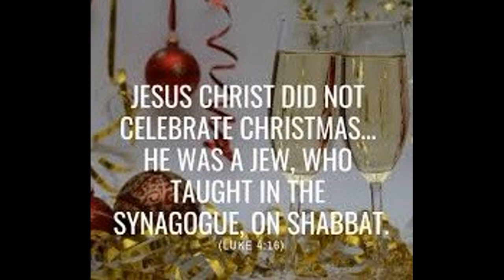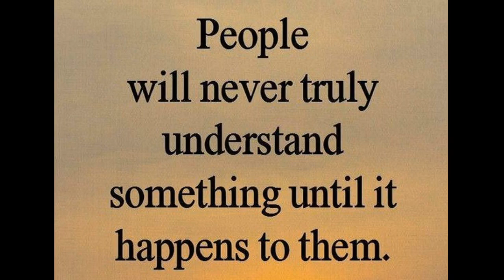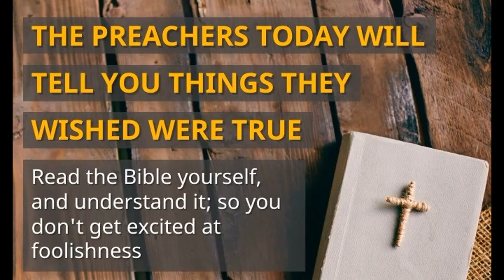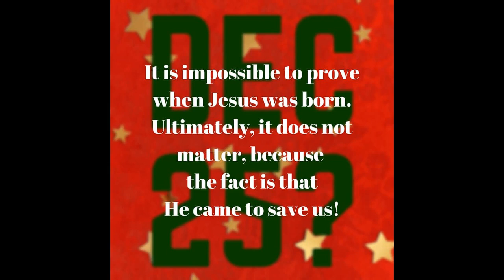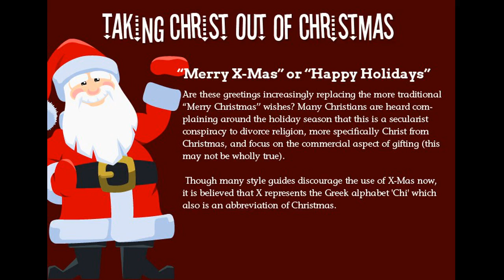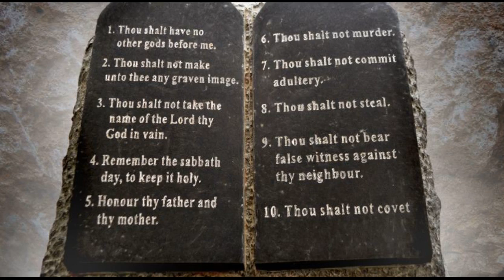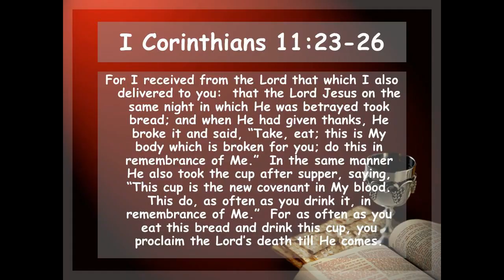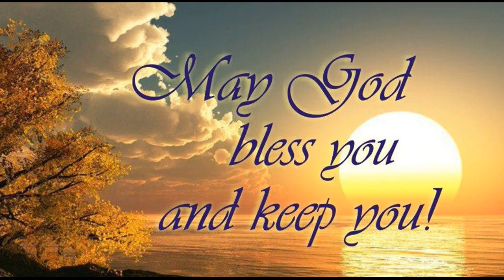Why Do You Celebrate Christmas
In this video we will cover  the good and the bad side .  Now you have to make your own decisions in this matter.   Even if you know it is wrong  then why risk your soul for this.  Just for a Man Made Traditions.    Do You think it's not a big deal to you .  But we give you the facts so you will know the truth.
coz this why we do this is to  Spread the truth and help others.
to see the truth for what it really is.

We do not promote Hate or racism or downgrade anyone   in this channel !
We State The Truth!   From God's Word The Bible.
And The Truth is Something Most People Can Not Handle

For You Shall Know The Truth And The Truth Shall Set You Free

This video is  for uplifting  The Name Of Jesus Christ   and all Glory goes to God The Father  In Heaven

YOUTUBE WILL GIVE YOU A COPYRIGHT STRIKE IF YOU DO SO  DO NOT TRY TO CHEAT THE YOUTUBE SYSTEM.  iF You  direct download and upload to YouTube and other platforms is totally wrong in doing it